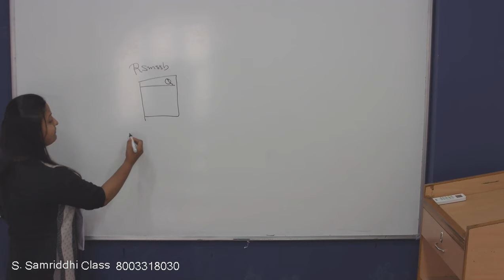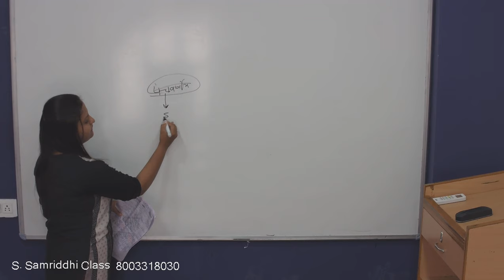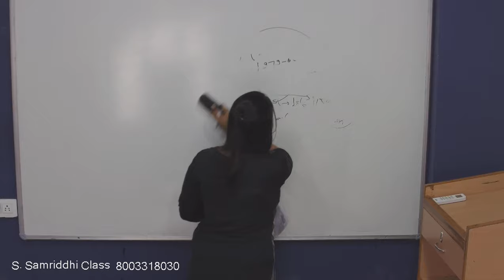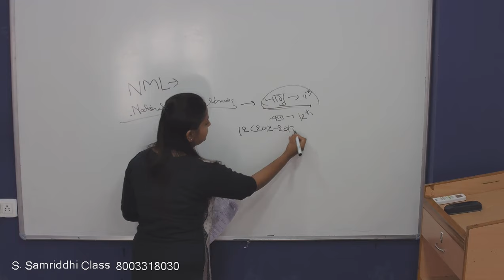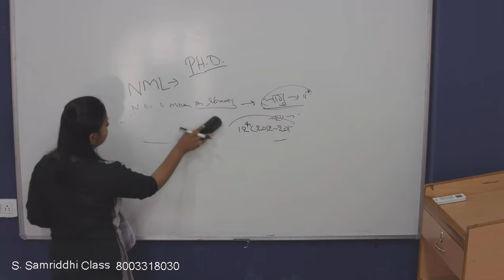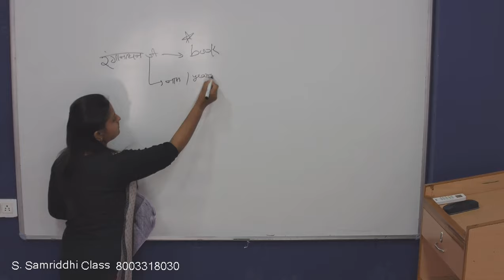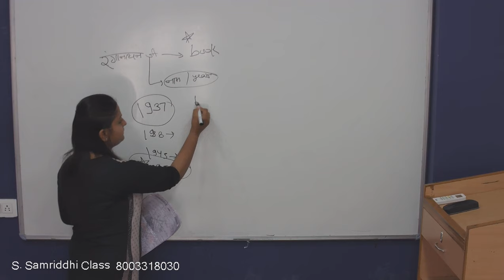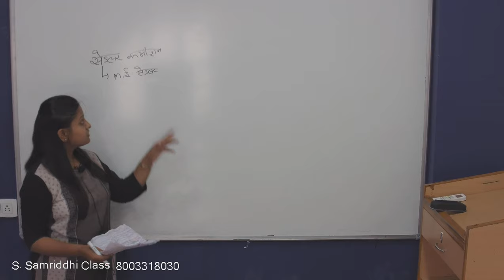पढ़िए पुस्तकालय तथा सूचना विज्ञान, ज्योति मैडम के साथ।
पढ़िए ज्योति मैडम (राजस्थान पुस्तकालयाध्यक्ष भर्ती  - 2016  में  चयनित ) से तथा हल कीजिए - ऑनलाइन टेस्ट सेट संख्या - 10, उसके सही उत्तर एवं सम्पूर्ण व्याख्या के साथ।